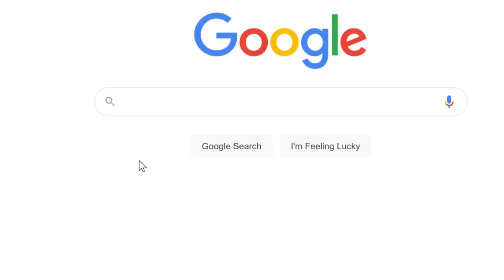My Man's Ryuji :,,) ~ Persona 5 Scramble Highlights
BRUH THIS GAAAAAAAAAME is blowing my mind continuously xD

Part 5 of my highlight videos from my P5S streams